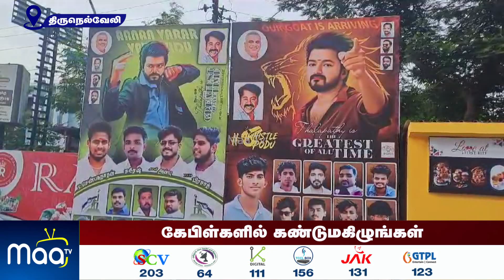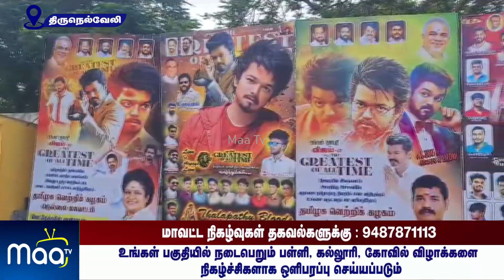நெல்லையில் விஜய் நடிப்பில் The GOAT திரைப்படம் நாளை வெளியீடு ரசிகர்கள் மகிழ்ச்சி | NellaiMaaNews